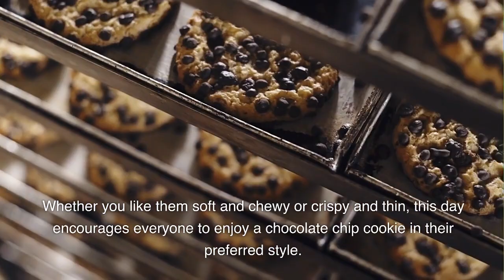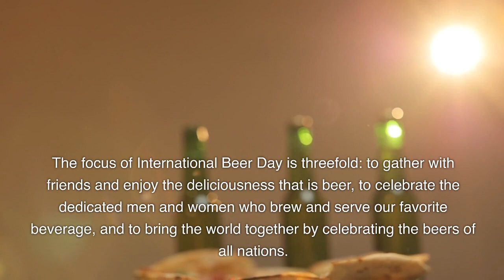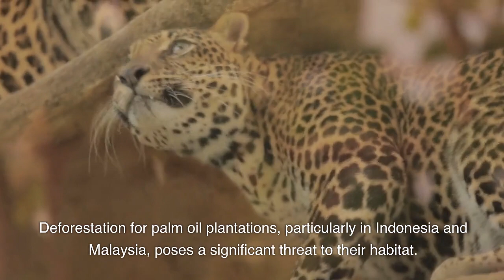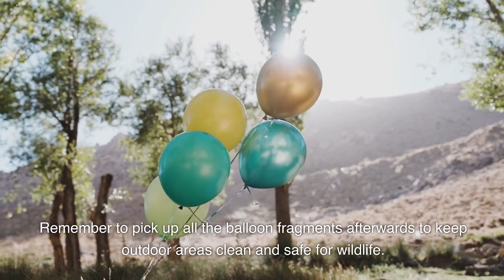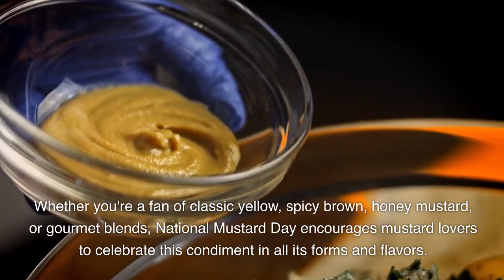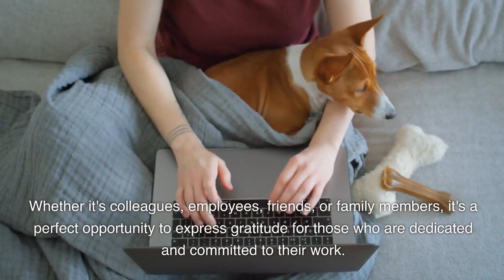Holidays on Aug 4 & 5 you can celebrate.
Holidays taking place on Aug 4 & 5. Get ready to celebrate with family, friends, or even just take a break for yourself.

Timecodes
0:00 - Intro
0:15 - National Chocolate Chip Cookie Day
International Beer Day
Assistance Dog Day
International Clouded Leopard Day
U.S. Coast Guard Birthday
National Water Balloon Day
National Mustard Day
National Disc Golf Day
Work Like a Dog Day
National Twins Day